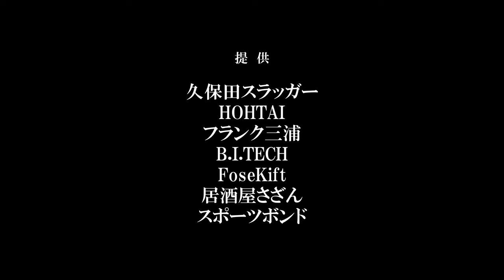【未公開シーン】前田幸長『下剋上球児』相手校監督役で出演させていただきました！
TBS日曜劇場『下剋上球児』の伊賀商業の監督役として出演させていただきました～！
数秒の短い時間でしたが、とても楽しい時間でした～！
「代打、牛久！」の後のベンチの中をご覧ください～！

■都筑ジャイアンツアカデミー｜横浜市都筑区の野球スクール
ドラフト1位、甲子園優勝球児、TBS『下剋上球児』インストラクターの指導を受けられる横浜市の野球スクールについてはこちらから！
お申し込み・ご相談は、下記メールよりご連絡ください。
※初回無料体験あり

→入団・対戦依頼のお申し込みは、下記メールよりご連絡ください。

▽BGM
井亀明彦
魔王魂
MusMus
DOVA-SYNDROME
nons works